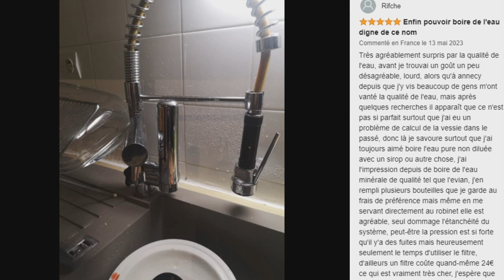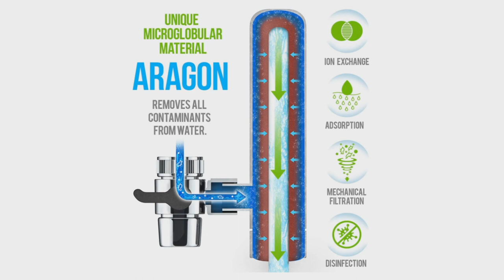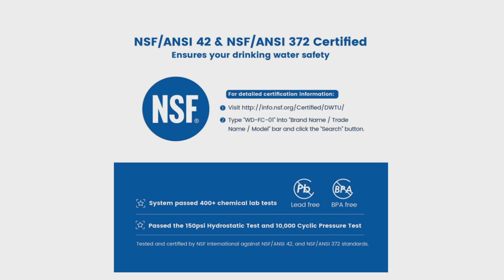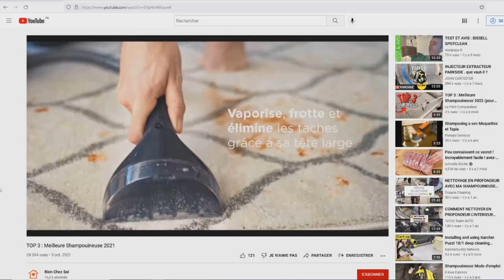TOP 3 : Meilleur Filtre Robinet 2023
⭐Filtre Robinet Geyser
⭐Filtre Robinet Purit
⭐Filtre Robinet Waterdrop

Vous recherchez un filtre robinet pour filtrer votre eau courante mais vous ne savez pas lequel choisir ?

Dans ce comparatif je vous présente le top 3 des meilleur filtre robinet 2023 pas cher et à commander chez soi de l'année !

0:00 Quel filtre robinet choisir ?
1:12 Filtre Robinet GEYSER
3:44 Filtre Robinet Purit
4:32 Filtre Robinet Waterdrop
6:15 Faites votre choix !